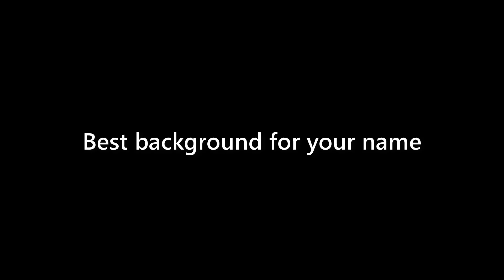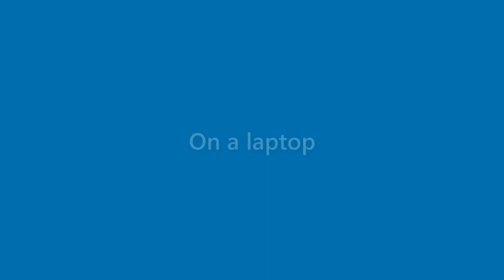Sam Lott - appearance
Name Look - Sam Lott - appearance. In this video we present "Sam Lott" name look and feel in various scenarios.
This video will cover:
How does "Sam Lott" look as a personal letterhead?
How does "Sam Lott" look on a business card?
How does "Sam Lott" look on a computer/laptop screen?
How does "Sam Lott" look with different background colors?
How does "Sam Lott" look with various fonts?